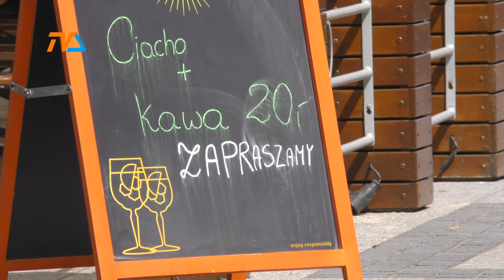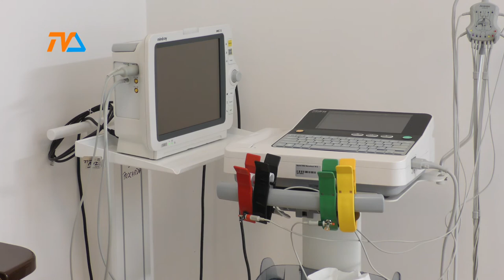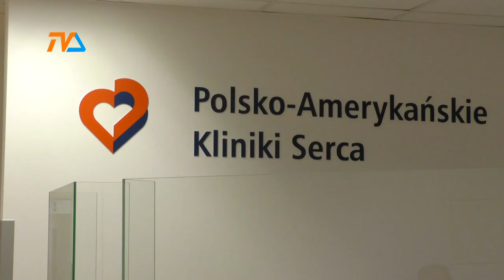Serce nie sługa. |TVSUWAŁKI